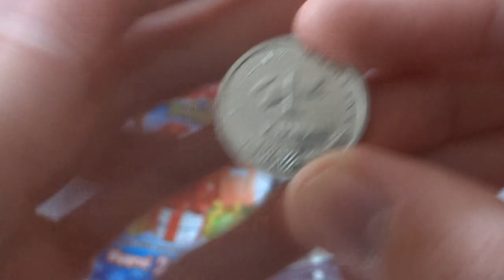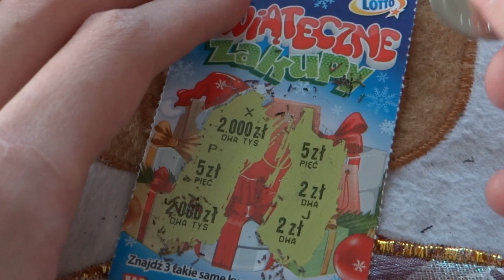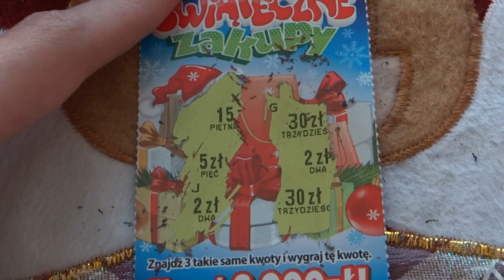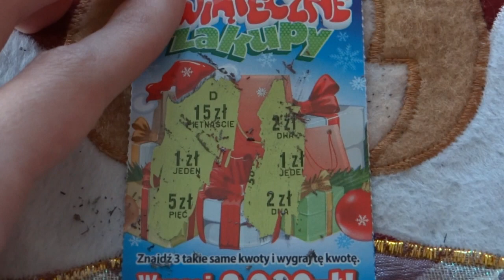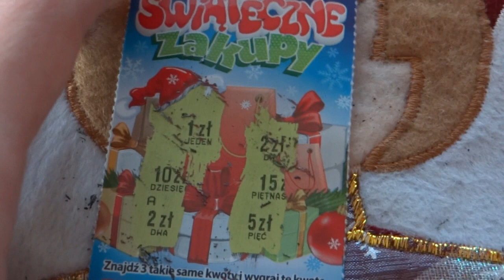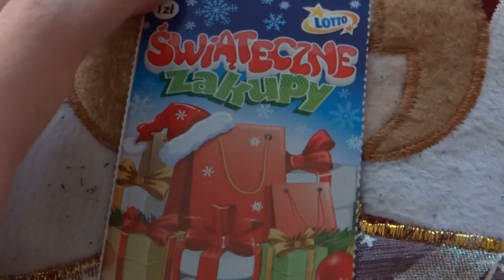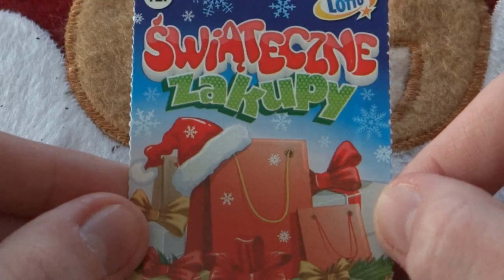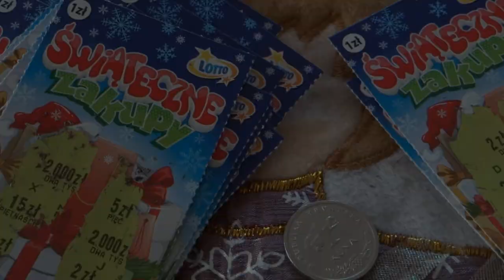Świąteczny opening zdrapek 2k16! | Asasyn08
Witam Was w specjalnym, świątecznym openingu zdrapek. W dniu dzisiejszym mam do zdrapania 24 zdapki ŚWIĄTECZNE ZAKUPY. Czy tym razem coś udało się wygrać? Jeśli tak, to ile? Zapraszam do oglądania! :)